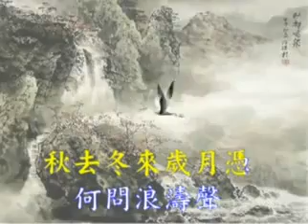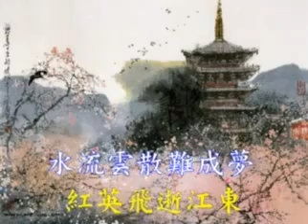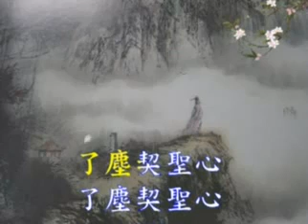國語善歌 了塵契聖心 韓湘子大仙慈悲